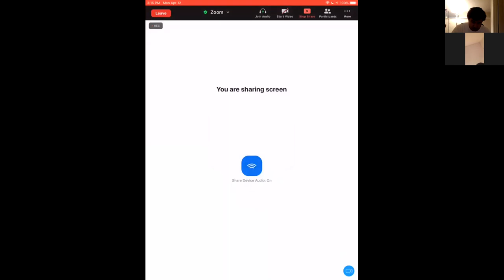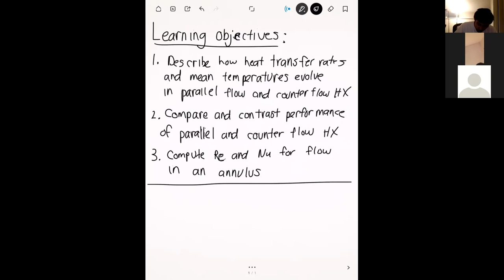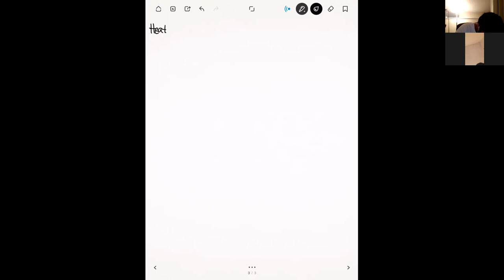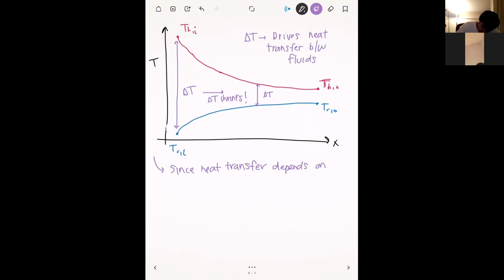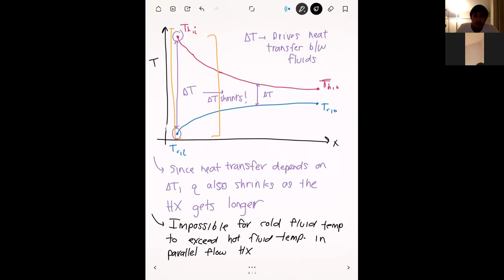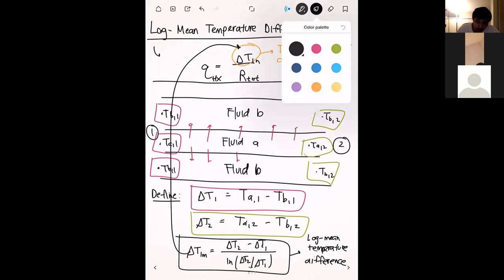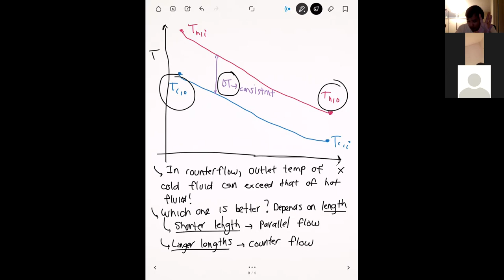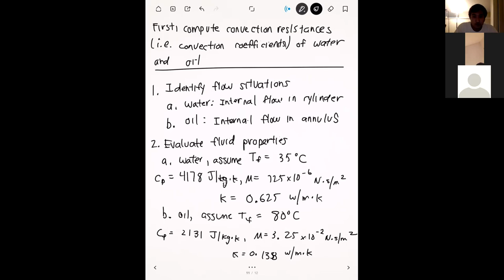EGME 407 SPRING 2021 Week 12 Lecture 1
California State University, Fullerton. Spring 2021 semester. EGME 407: Heat Transfer.

Week 12 - Lecture 1: Heat Exchangers pt. 2